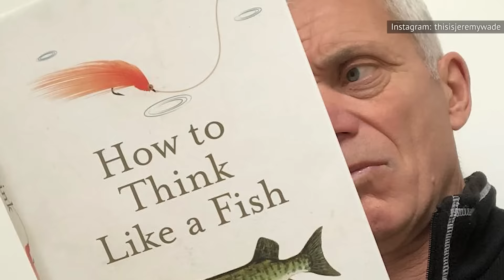The Untold Truth of River Monsters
What is Jeremy Wade most afraid of? Hint: It's not actually a fish. From being threatened by pirates to rescuing a castaway, here's what you need to know about the untold truth of "River Monsters."

From Hobby to Calling | 0:00
The 25-Year Catch | 1:21
An Honest End | 2:09
Wade's one true fear | 2:56
The Grossest Fish | 3:51
A Surprising Demographic | 4:27
Film Everything | 5:18
A Lifesaving Rescue | 6:06
Climate Change | 7:06
One Tough Production | 7:35
No Trophies | 8:41